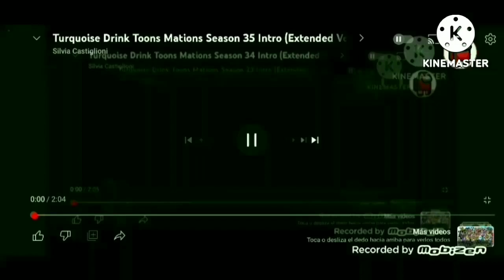Turquoise Drink Toons Mations Season 43 Intro (Extended Version)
To @StarDoodlesArt